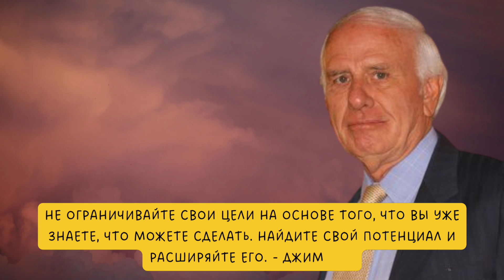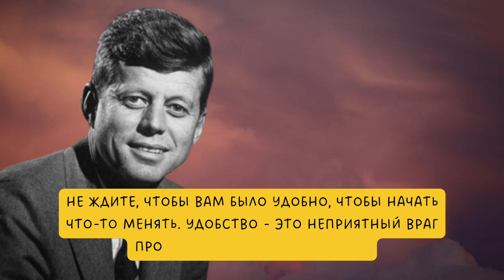Десять слов мудрости от великих умов. Цитаты, которые вдохновляют на достижение высот.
Нас окружают цитаты от великих личностей, которые оставили след в истории. В этом видео мы подобрали для вас десять цитат, которые могут изменить вашу жизнь. Вы услышите слова мудрости от таких известных людей, как Альберт Эйнштейн, Мартин Лютер Кинг-младший, Майя Анжелу, Нельсон Мандела, Стив Джобс, и другие. Каждая цитата сопровождается кратким пояснением, почему она так важна, и как она может помочь вам стать лучшим человеком. Приготовьтесь к вдохновляющему путешествию в мир мудрости и духовного роста!

1.
2.
3.
4.
5.
6.
7.
8.
9.
10.
11.
12.
13.
14.
15.
16.
17.
18.
19.
20.
21.
22.
23.
24.
25.
26.
27.
28.
29.
30.

1.
2.
3.
4.
5.
6.
7.
8.
9.
10.
11.
12.
13.
14.
15.